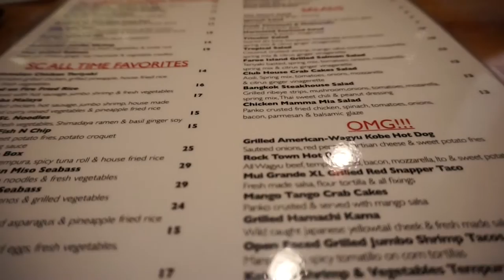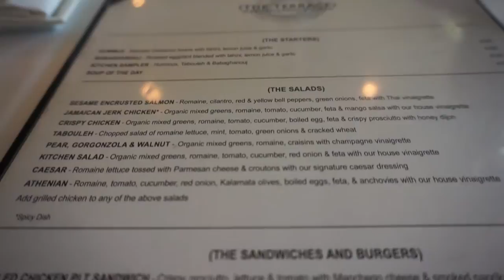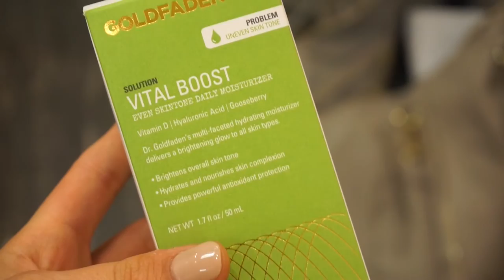WEEKLY VLOG! Sushi, Shoes, Shopping, and NEW CAMERA?!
XOXO,
Stephanie

♡ New Camera: sony a5100